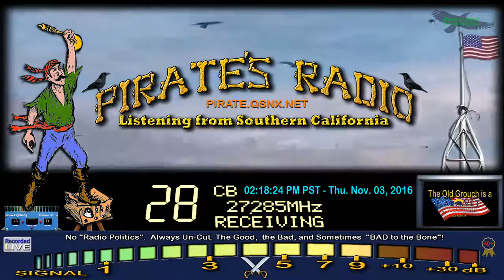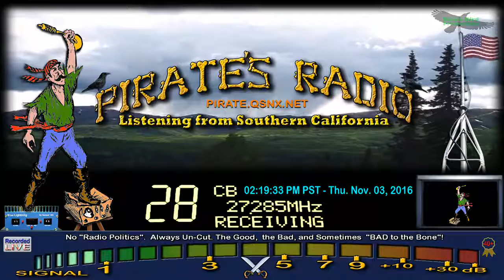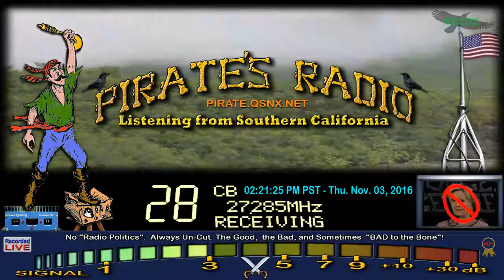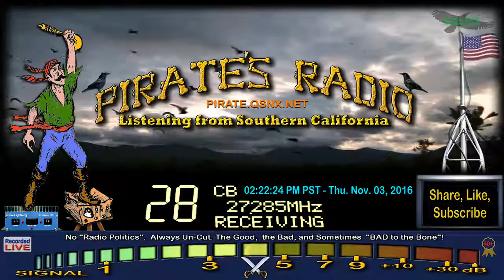63 AL, 4587 HI, AudioKid AL, Roger OH, LazyBones GA, Speed 396 OH,